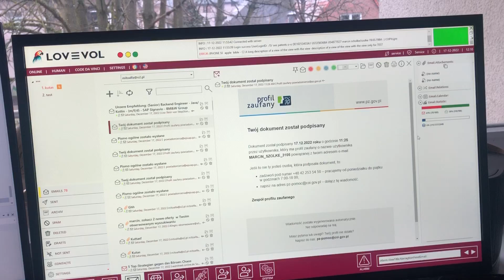Asekuracja mojego programu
Dobrze patrzeć